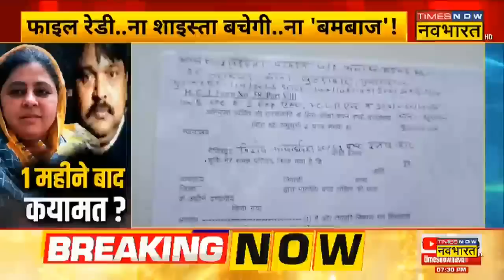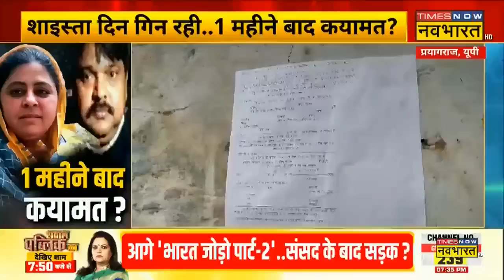Big And Bold : शाइस्ता, गुड्डू के घर 'डुगडुगी'..कुछ घंटे में गिरफ्तारी ? | CM Yogi | UP Police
Big And Bold : Uttar Pradesh के CM Yogi की माफियाओं पर कार्रवाई जारी है।बता दें कि माफिया Atique Ahmed की पत्नी शाइस्ता परवीन काफी समय से फरार चल रही, जिसकी तलाश में यूपी पुलिस जोरों शोरों से लगी हुई है। इसी कड़ी में आज माफिया अतीक के बमबाज गुड्डू मुस्लिम के शिवकुट वाले घर पर यूपी पुलिस कुर्की का नोटिस देने गई।देखिए Times Now Navbharat पर पूरी खबर..